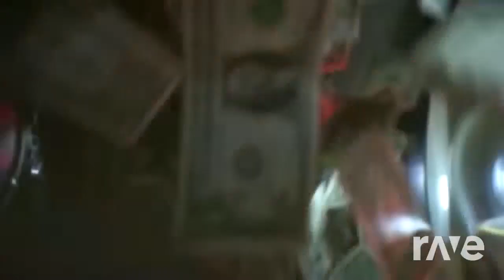Street Bones - Death Grips & Van Dyke Parks | RaveDj